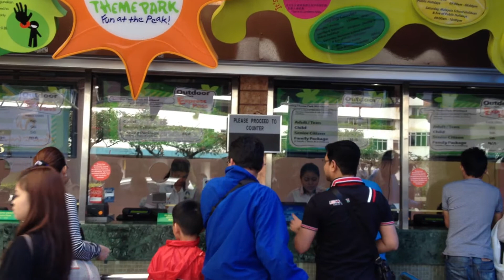กินตี้ง